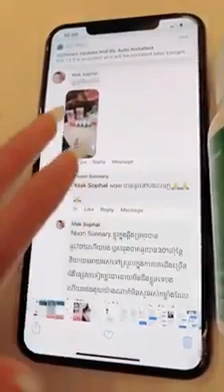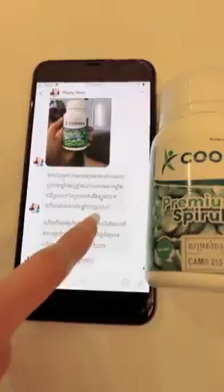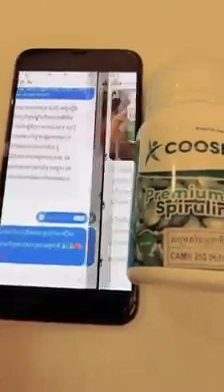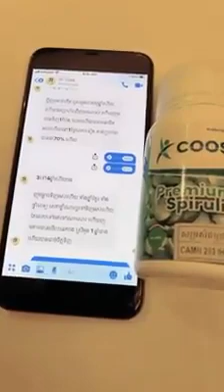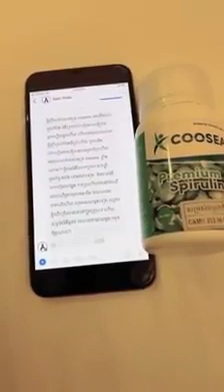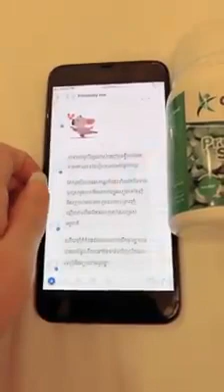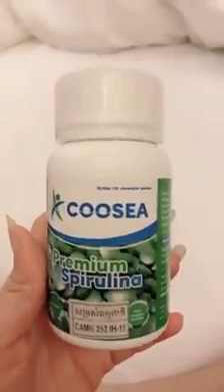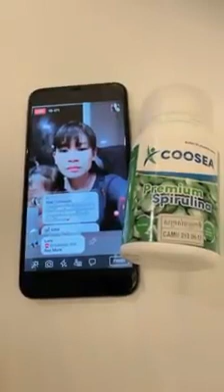តោះមើល Feedback | Srey Oun Natural 2020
✅អ្នកជំងឺមិនជឿសូមចូលស្ដាប់វីដេអូសិនទៅចា
💯កោសខ្យល់ញឹក ខ្សោយ ឈឺក្រពះ រោគស្រ្តី លេីសខ្លាញ់ លេីសអាសុីត លេីសឈាម លេីសជាតិស្ករ ស្ពឹក ឈឺសន្លាក់
💯ឬសដូងបាត ដុំគីសគ្រប់ប្រភេទ ដុះសាច់ច្រមុះ ស្រវាំងភ្នែក
💁‍♀️ អ្នក ភ្នំពេញ កម្មង់ភ្លាមបាន មានសេវាដឹកជញ្ជូនដល់កន្លែង 🛵🛵🛵 ផ្ញើរ 25 ខេត្តក្រុង🚛🚛
💁‍♀️ប្រម៉ូសិនថែមកប់ ដើមឆ្នាំ2020 ពត៍មានលំអិត ឆាតចូលផេក រឺខល
💁‍♀️ ✅សារ៉ាយ​សមុទ្រ​ឃូ​សុី​ព្យាបាល​ជំងឺ​ច្រើនមុខ​មែនទែន👍
✅ជាវីតាមីនជំនួយសម្រស់អោយស្អាតក្មេងជាងវ័យ សាច់​ស្អាត​ កាត់បន្តយជាំ កាត់បន្ថយ​ជ្រួញ​ អុចខ្មៅ​ ជំនួយសក់ ក្រចក

សូមអរគុណ